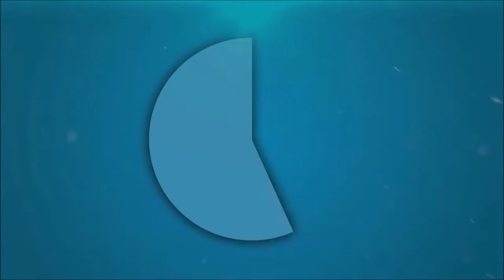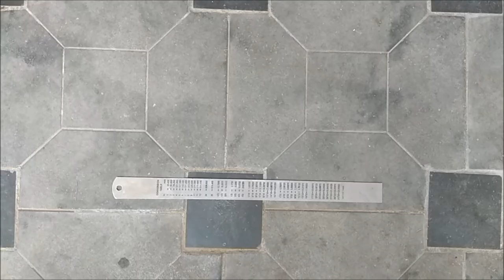HOW TO A MAKE MINI SWORD AT HOME| Creative Brainz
Today we are going to make a sword (small one) out of items that we find at home like scale and cutters. Hope you all enjoy this video!!
List of items:
2xMetal scale
3xPaper cutter blades
super glue
epoxy glue (araldite)
block of wood.